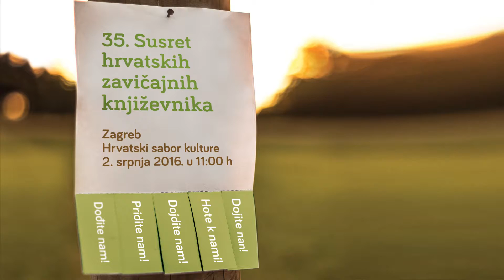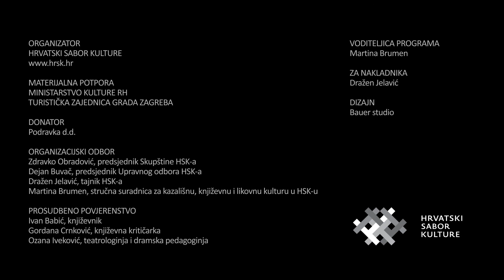Osvrt članice Prosudbenog povjerenstva | Gordana Crnković, književna kritičarka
PROZNO STVARALAŠTVO
Osvrt članice Prosudbenog povjerenstva
Gordana Crnković, književna kritičarka